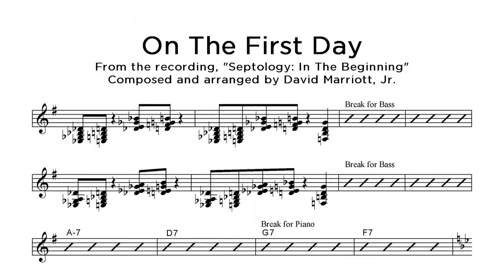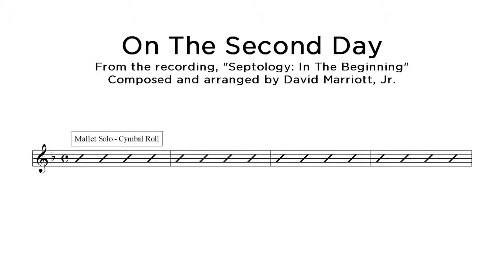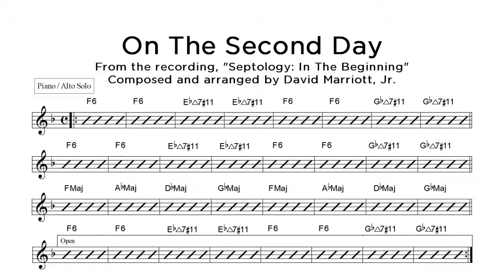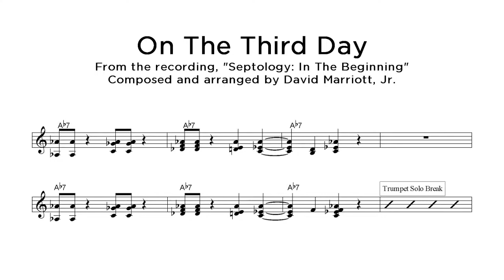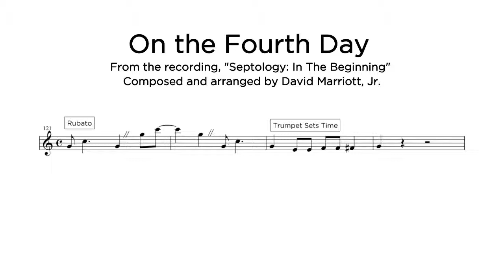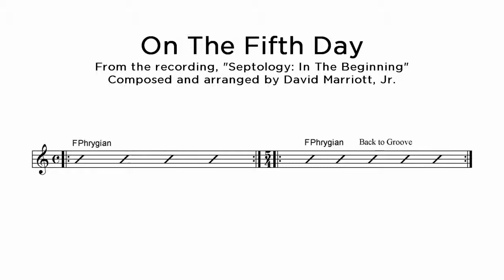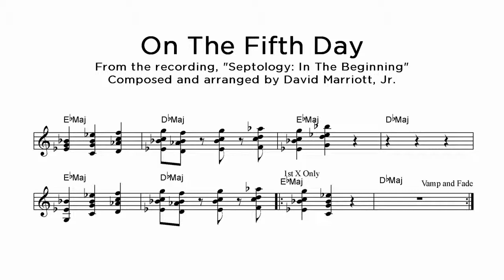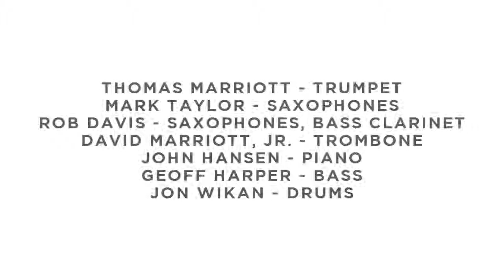Septology: In The Beginning - Complete Suite with Score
"In The Beginning", performed by Septology, composed and arranged by David Marriott, Jr. Complete suite with condensed score.